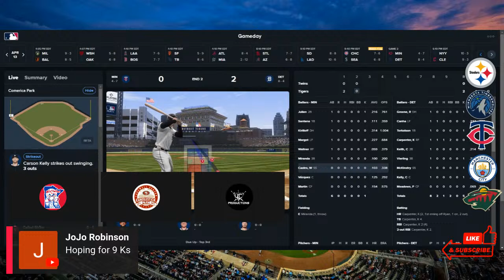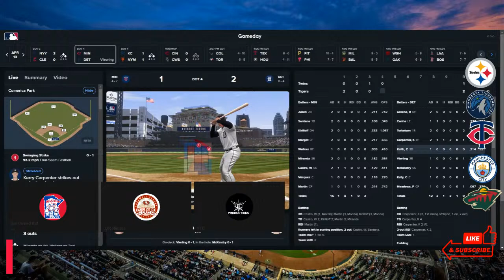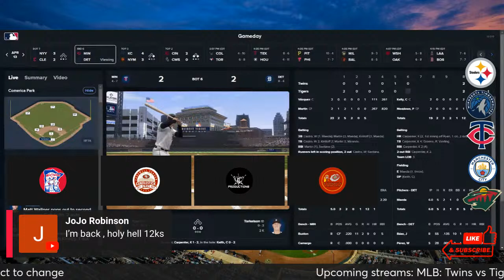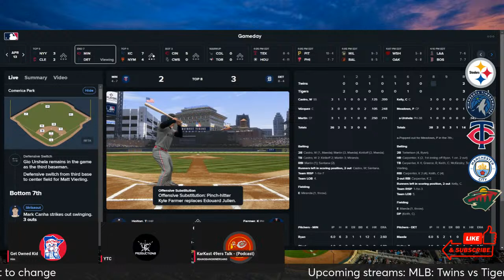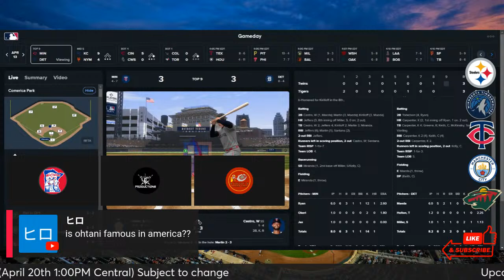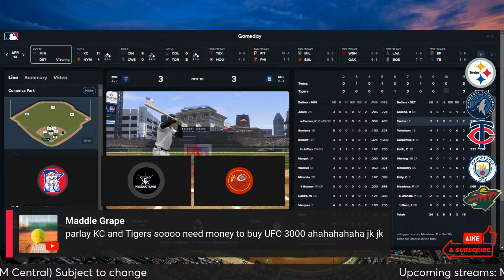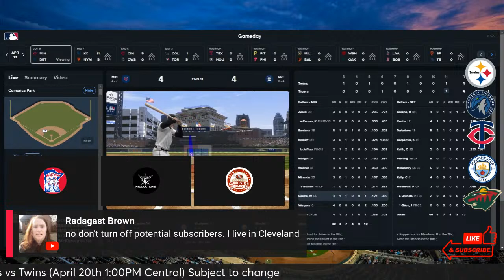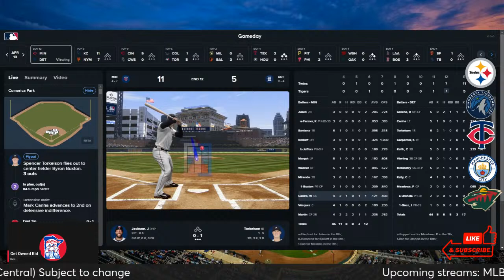Minnesota Twins vs Detroit Tigers Game 1 (Live Play By Play/Reactions)